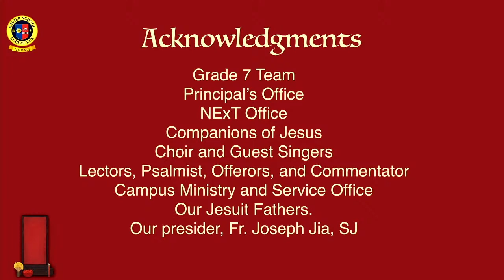Paul Xu Guangqi and All Departed Ancestors